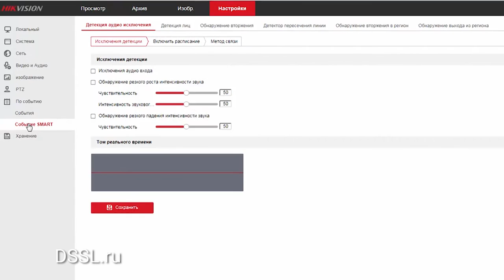Hikvision DS-2CD-5286 DS-2CD-5284 IP камера для арктических холодов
Эти IP камеры имеют функцию PTZ встроенный нагреватель, подробности смотрите в нашем видео.